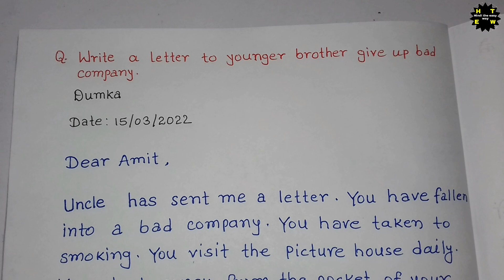Write a letter to younger brother give up bad company. Chhote bhai ko patra